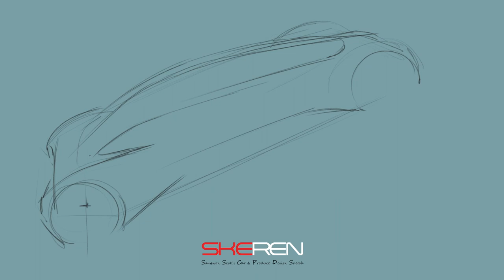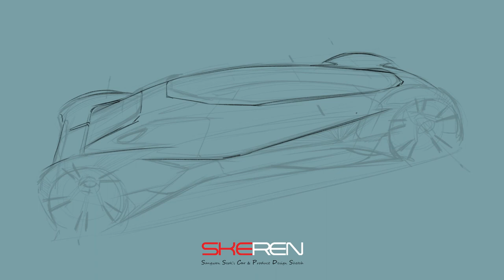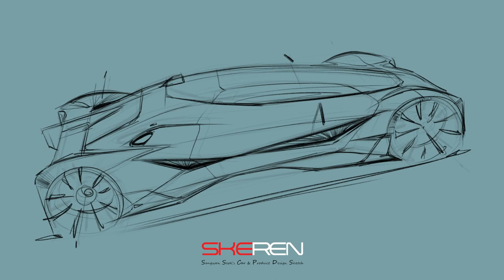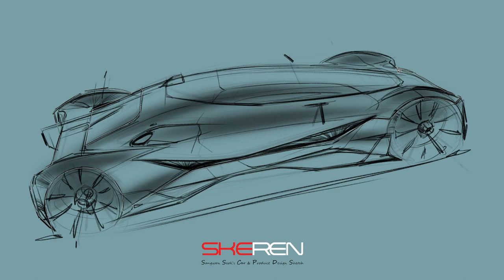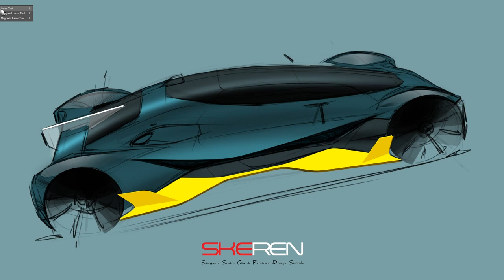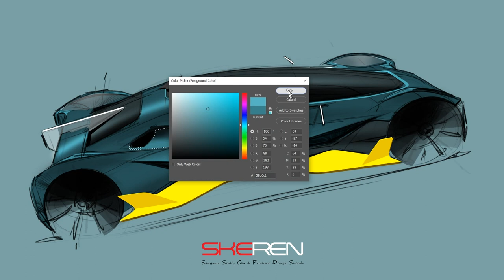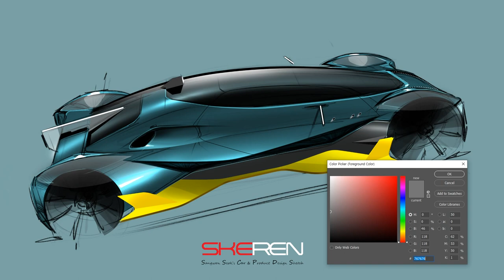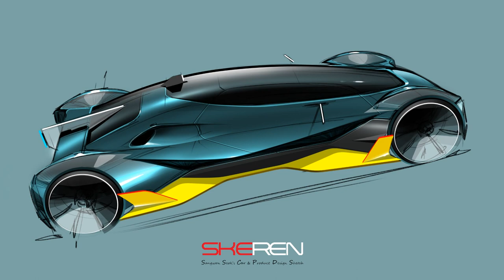concept car design sketch and photoshop